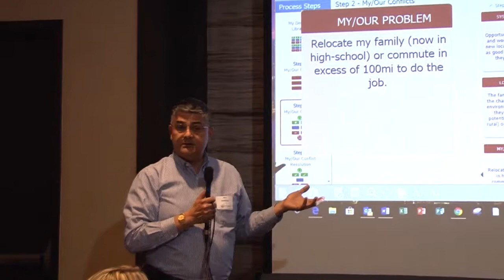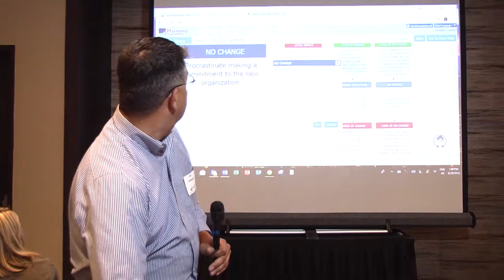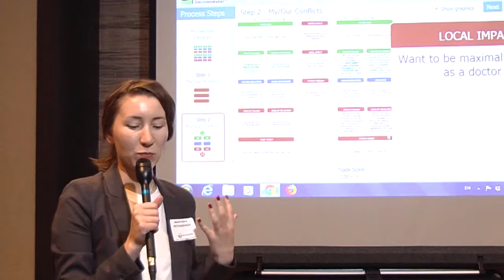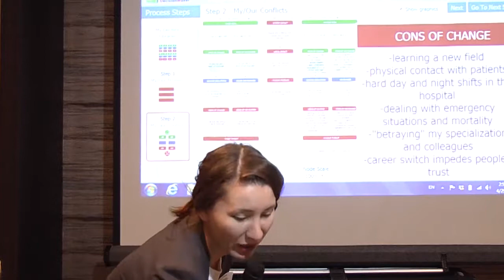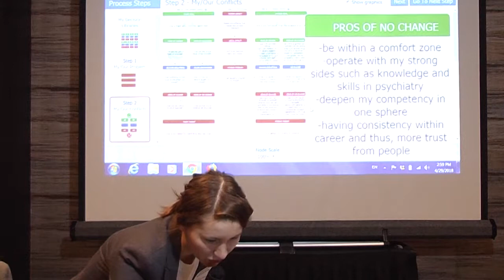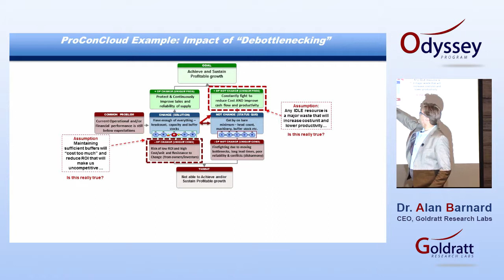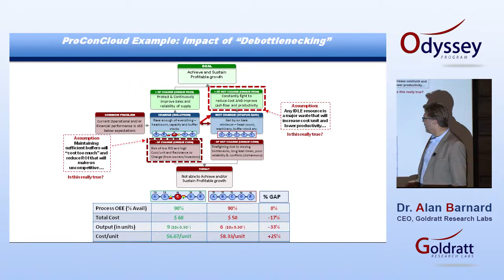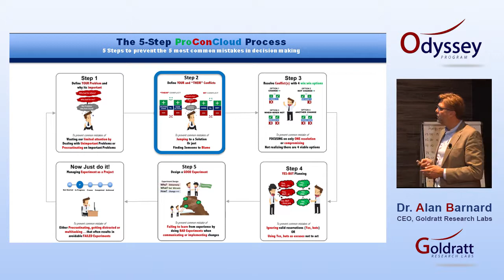The ProConCloud Method - 3 Examples from the Odyssey Program Las Vegas 2018 for Steps 1-2